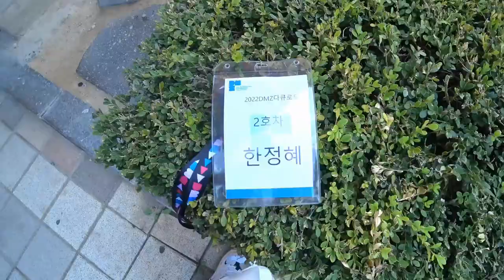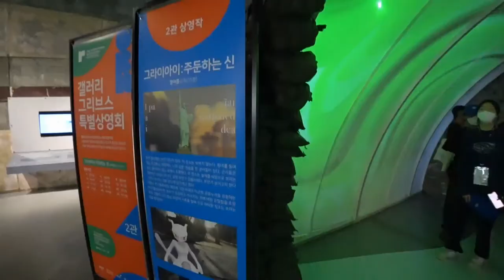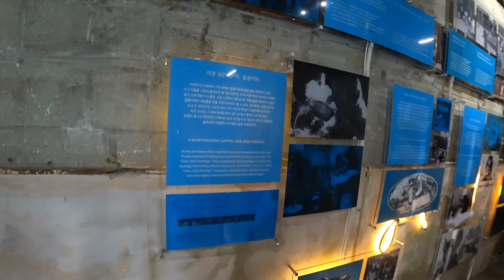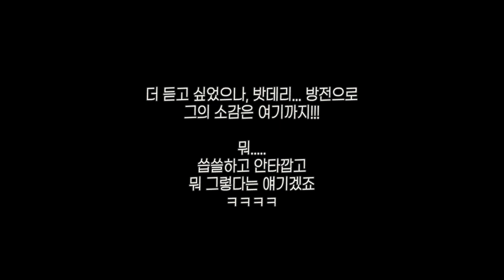2022 DMZ다큐로드, 제대로 눈호강! 안보면 후회할껄? 전 일정 밀착 촬영!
2022 DMZ다큐로드!
민통선 힐링타임! 민간인 출입금지 구역 방문!

00:00-01:12 DMZ다큐로드 설명
01:13-01:19 경의중앙선 (가좌역→백석역)
01:20-01:37 편의점
01:49-02:24 백석역 집결
02:25-03:11 고속버스
03:12-06:41 도라전망대, 도라산전망대
06:42-10:23 덕진산성
10:24-12:15 임진각 평화누리공원 (곤돌라)
12:16-13:32 갤러리 그리브스
13:33-14:19 임진각 평화 곤돌라
14:20-15:46 끝인사

도라산전망대
덕진산성 탐방
임진각 평화공원, 갤러리 그리브스 관람
Let's DMZ공연 및 다큐 관람

우리 둘이, 데이트~